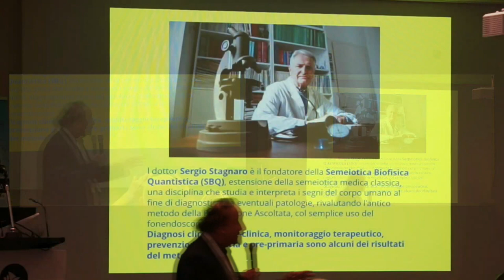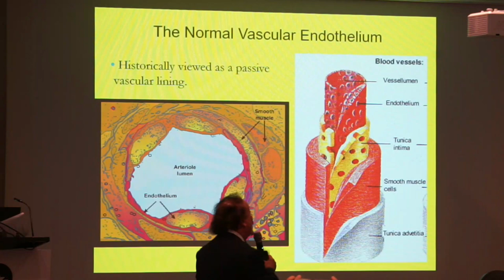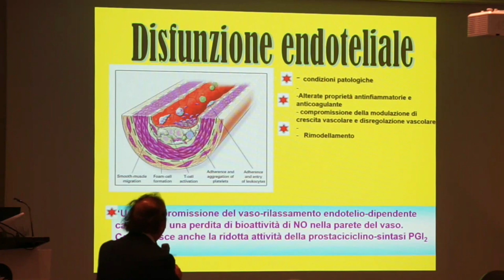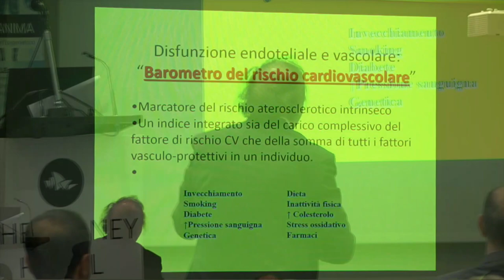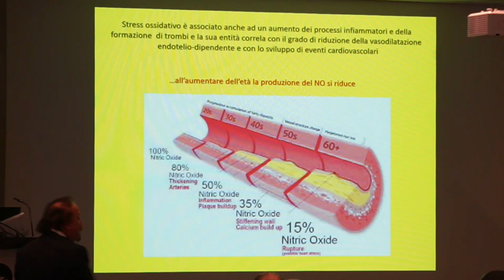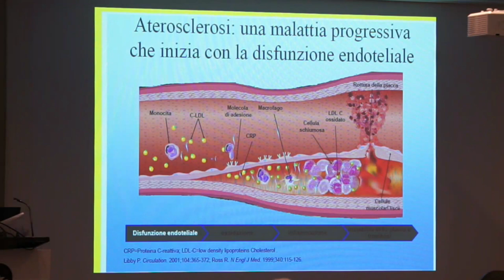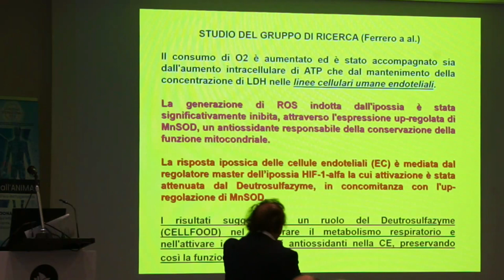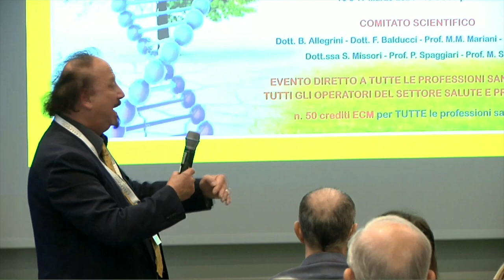Mauro Miceli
Istangioprotezione, base della prevenzione endoteliale